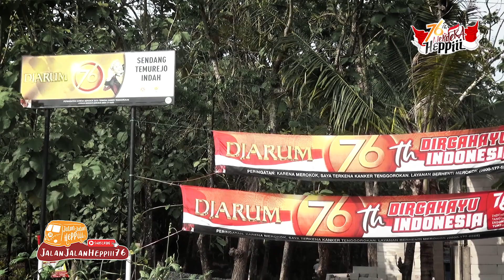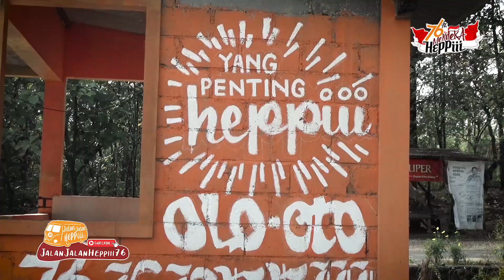JALAN HEPPI BERSAMA KARANG TARUNA DESA TEMUREJO DALAM RANGKA HUT RI K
diseponsori oleh PT DJARUM 76
Coba cek ini, deh: "76 gold filter 12 batang bX" Rp18.000 di toko GERAI SIDOMORO ( ARC ) Tokopedia. Bisa bebas ongkir, lho.